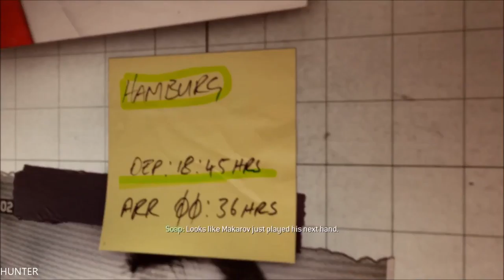Call of Duty: Modern Warfare 3 - Walkthrough - Part 5 - Turbulence (PC HD) [1080p]